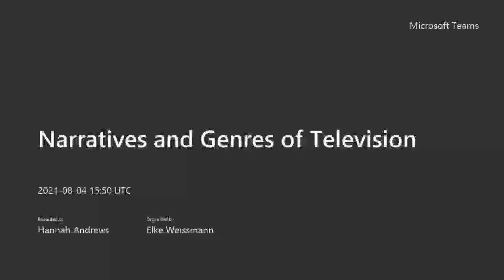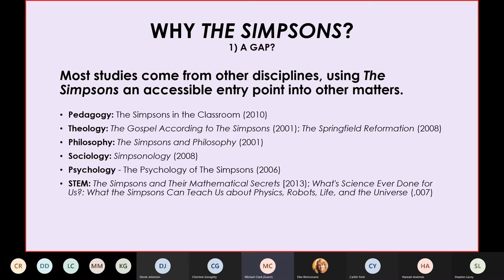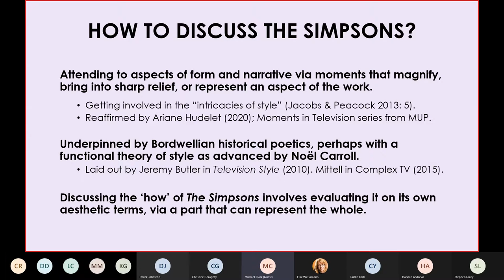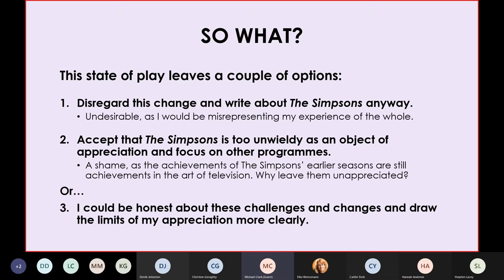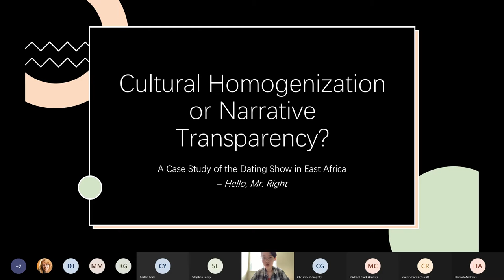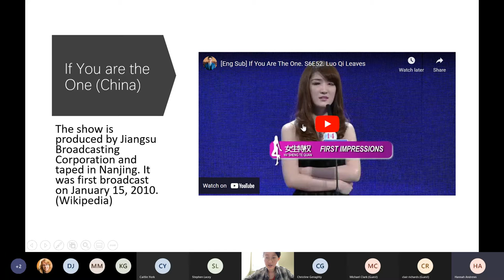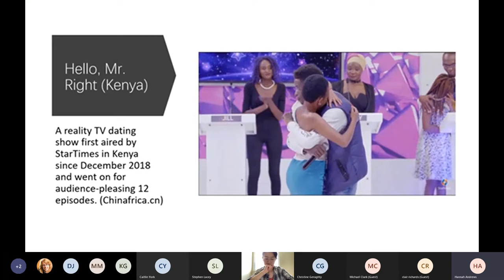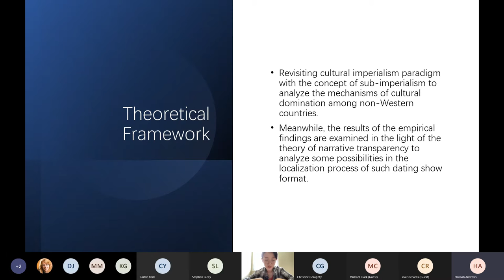Narratives and Genres of Television 20210804 165021 Meeting Recording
Critical Studies in Television Slow Covid-Safe Conference 2021
19 July – 6 August 2021
hosted by Edge Hill University